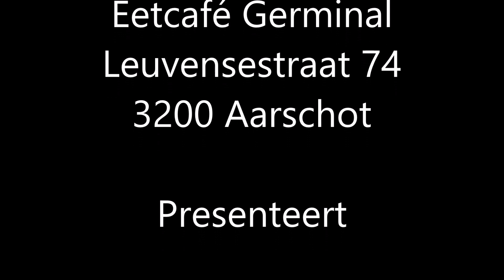Liyaro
Sfeerbeelden van zijn optreden in het eetcafé Germinal